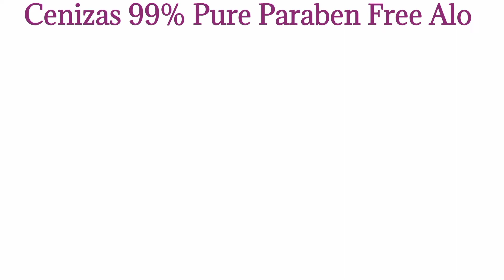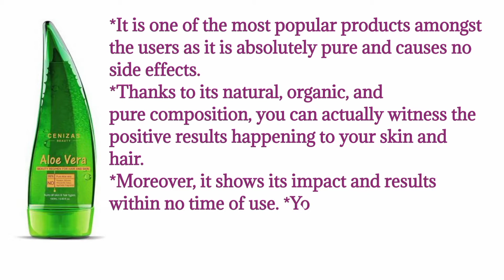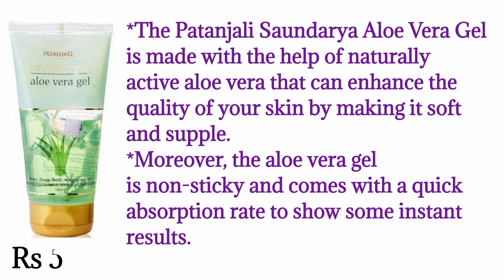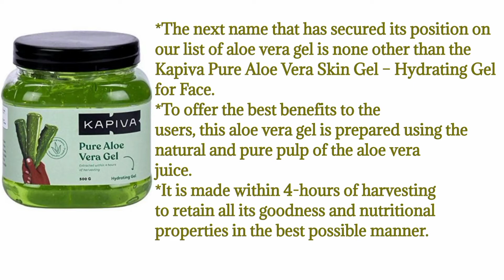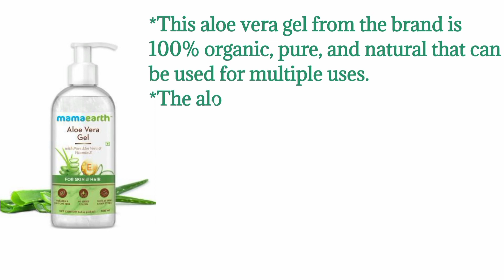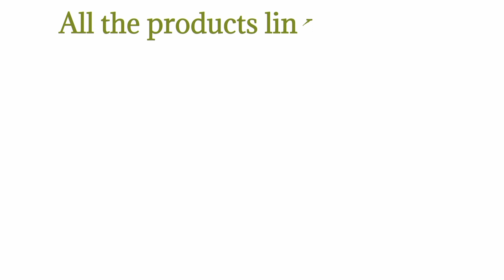Top 10 Best Aloe Vera Gel With Price | Chemical and Toxic Free Pure Aloe Vera Gel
WishCare Pure & Natural Aloe Vera Gel:
Rs 129

Cenizas 99% Pure Paraben Free Aloe Vera Gel Multipurpose:

Rs 153

Indus Valley Bio Organic Aloe Vera Gel:
Rs 199
Aroma Treasures Aloe Vera Gel:
Rs 68 (100g)
Patanjali Aloe Vera Gel
Rs 58 (100g)
Kapiva Pure Aloe Vera Skin Gel – Hydrating Gel for Face:
Rs 76 (100g)
Khadi Herbal Aloe Vera Gel
75 (100g)
Mamaearth Aloe Vera Gel for Face:
Rs 399
UrbanBotanics 99% Pure Aloe Vera Skin/Hair Gel:
Rs 149
WOW Aloe Vera Multipurpose Beauty Gel for Face and Hair
Rs 157

1. What is the best aloe vera gel for skin?
2. Who are the pure aloe vera gel manufacturers in India?
3. What are the best aloe vera moisturizer products in India?
4. What are the benefits of aloe vera?
5. What is the price of Aloe vera?
6. What are some uses for Aloe Vera?
7. Best Cream For Scars on Face India